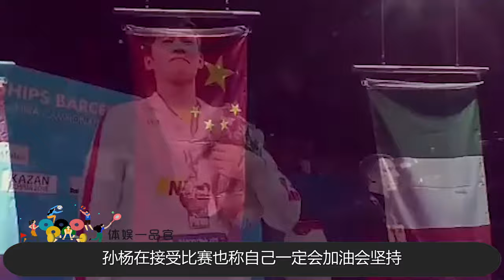绝地反杀时刻，陈若琳满分一跳逆袭夺金，叶诗文孙杨惊现50米反超【体娱一品官】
2008年北京奥运会，陈若琳绝地时刻爆发一跳征服众人，分数还没有出，对手就连连摇头，是怎样的绝地反杀能得到满分的成绩？

我们的内容专注于体育赛事，绝对不会包含任何暴力或血腥元素。